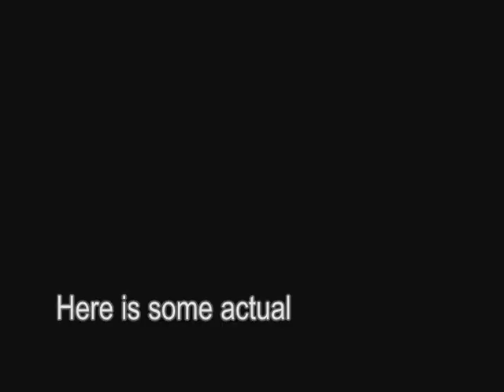A real Erika Yvonne Original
For almost about a year ago "RPS" (Random Place Show) began filming. RPS filmed this over New Years. RPS is what got Alex, Erika, Ronald, Quintin, and RapRap to start making vidoes. :) And you all could probably do without this videos anyways. LOL.

"Lets get it on"--Barry White